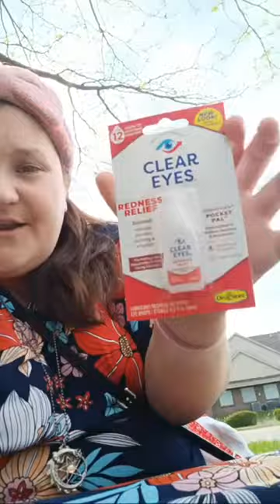👸Queen Krystal Station Reviews 7 Eleven Candy, Soda Pop yum 😋 😍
Show @NotKrystalStation  @Krystalstation some love sub for more